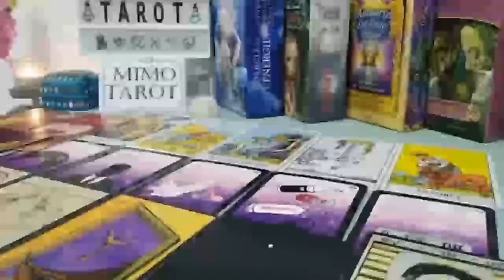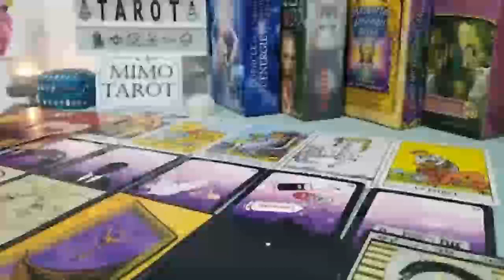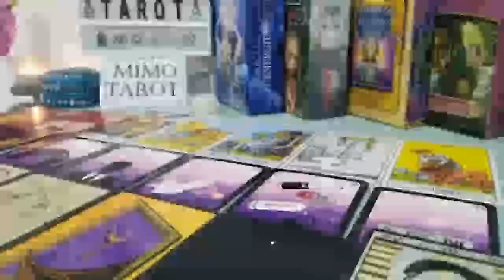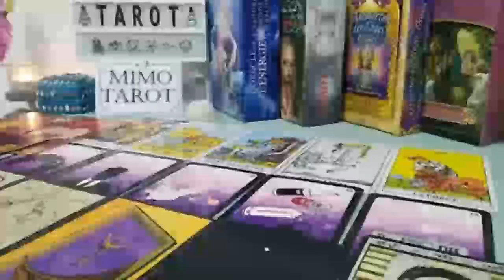LIBRA TAROT LOVE READING, SOMEONE SEES YOU'RE DIFFERENT NOW